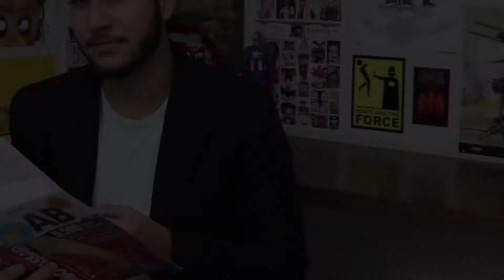O JULGAMENTO DEFINITIVO - Novidades no TOGA | T01 - Episódio Piloto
Os novos julgamentos já começaram! Toda quinta feira às 18h. FIQUEM DE OLHO ;)

»» Léo: boa sorte tentando achar o léo em alguma rede social… tsk tsk